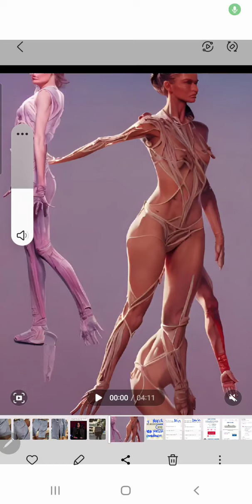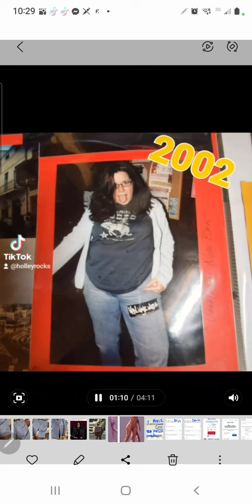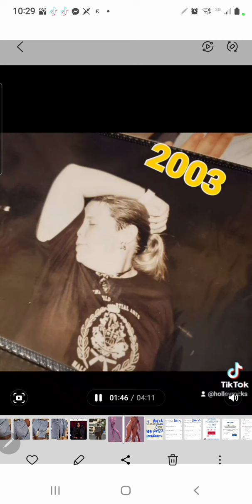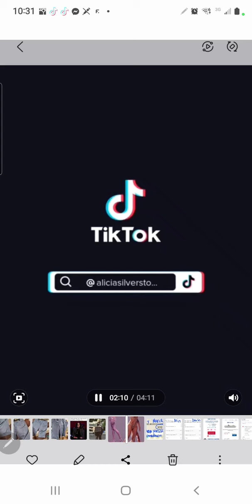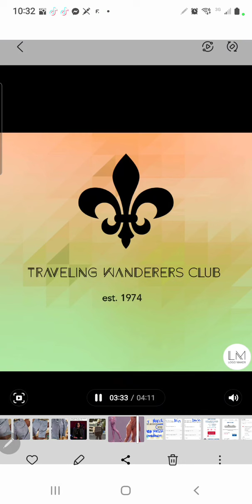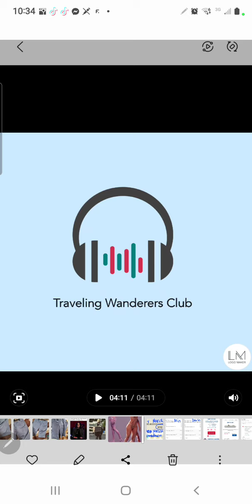Teenage Dirtbag (currently viral)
YOUTUBE CHANNELS:

HOLLEY ROCKS

MOZPOSSE

HEALTHPAD